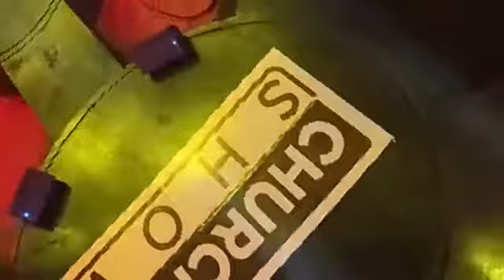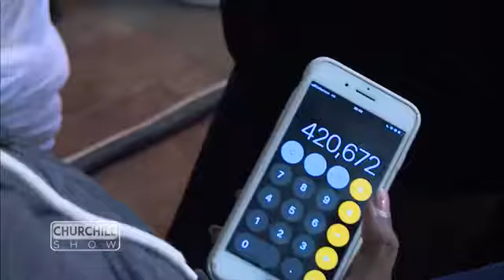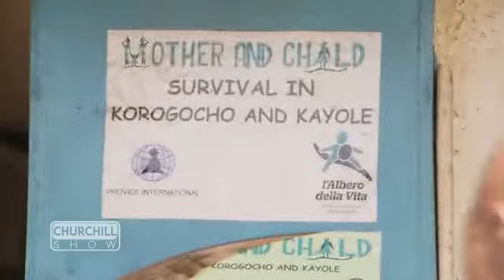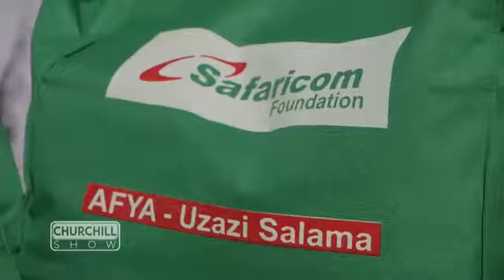The Churchill show end of year night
Full comedy